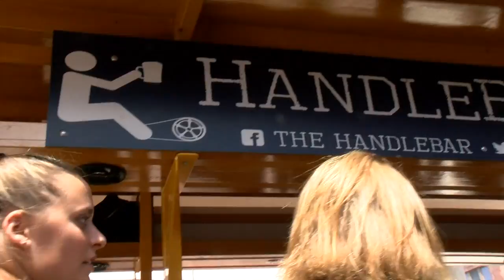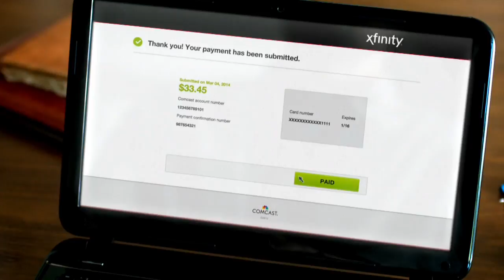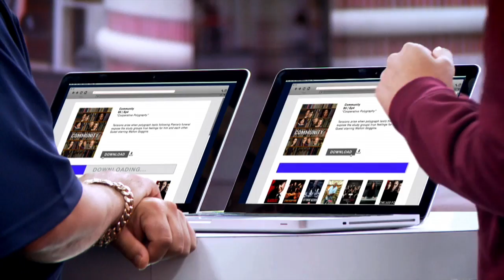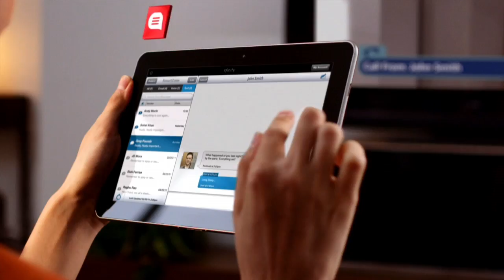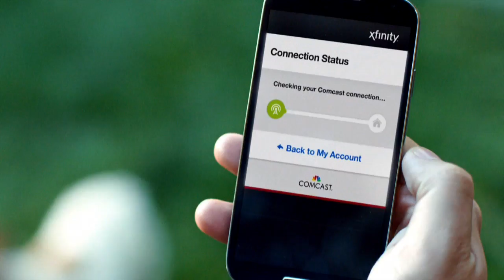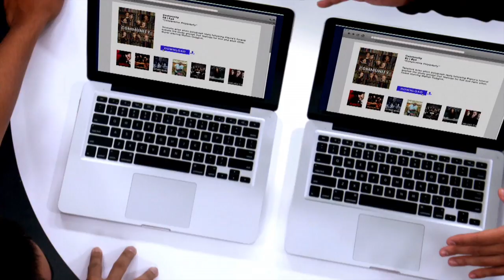Jody's Fit Life Season 2 Ep 10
JFL Season 2 Episode 10 features Handle Bar Detroit Wok Asian Bistro